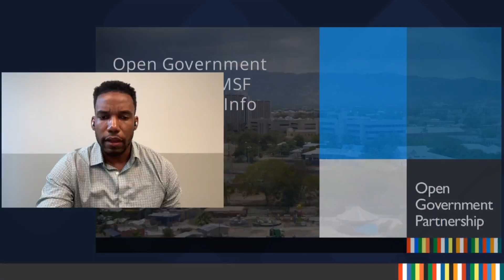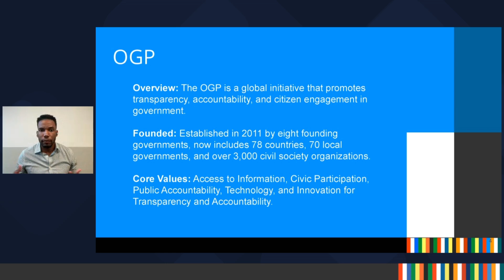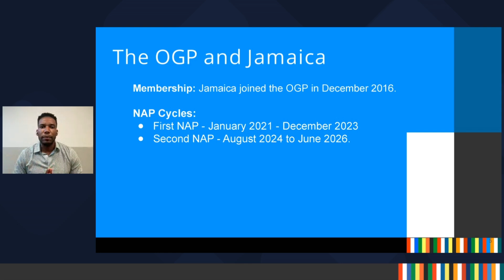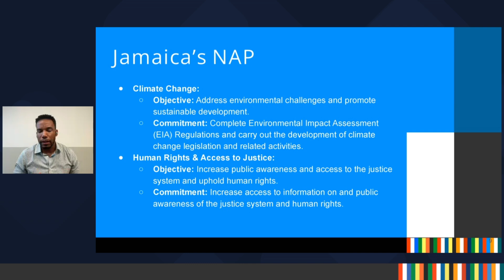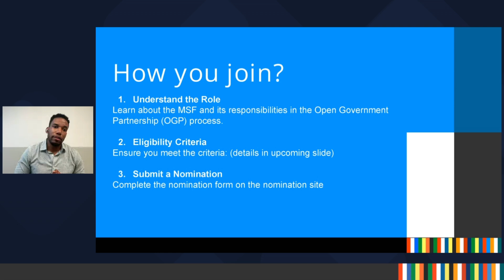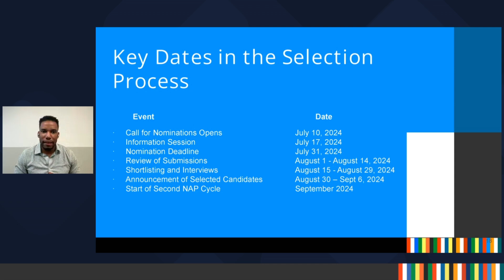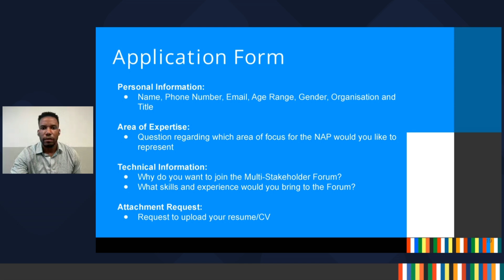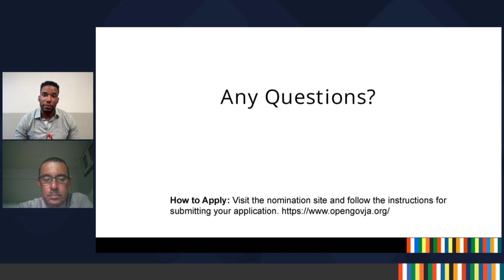Open Gov Jamaica Info Session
Learn more about Jamaica's involvement in the OGP, the formulation of the  Multi-Stakeholder Forum (MSF), and the critical role of civil society and private sector organisations in the planning, development, and implementation of Jamaica's National Action Plan.

If you are interested in becoming a member of the MSF click the link below to nominate yourself 👇🏿